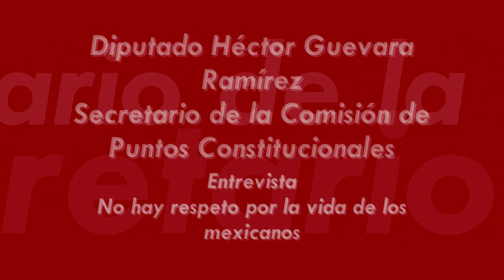El gobierno federal no siente respeto por la vida de los mexicanos diputado Héctor Guevara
Los asesinatos en el norte del país una luz roja de atención.
La vida de un mexicano vale más que la falta de valor para aceptar y corregir errores.
No pueden culpar al pasado llevan 10 años en el poder, ni a los gobiernos estatales.
De seguir la actual tendencia de asesinatos llegaremos a 12 mil al terminar 2011
El pueblo de México no merece vivir en medio de la violencia y la inseguridad, el ciudadano clama porque se termine este clima de terror, no es sólo cuestión de cifras, sino de reconocer ya el error de una estrategia fallida, de seguir esta tendencia llegaremos a 12 mil muertos en 2011.
La vida de un ciudadano vale más que los errores y la insistencia en no aceptarlos y corregirlos, no es justo que el ciudadano no se sienta protegido en su vida, sus bienes, su familia, esa es la responsabilidad del gobierno federal, dar seguridad a los mexicanos.
Debe aprender el gobierno federal de sus errores y corregir su estrategia, no es posible que sigan culpando a otros, llevan 10 años en el poder, no son válidos los señalamientos al pasado o a gobiernos estatales.
Corrijan la conducta y su estrategia que sean sensibles no a las críticas, porque eso si les molesta, sino a la inseguridad y muerte de miles de mexicanos en esta guerra fallida contra el crimen organizado.